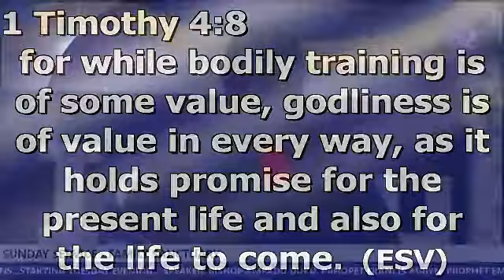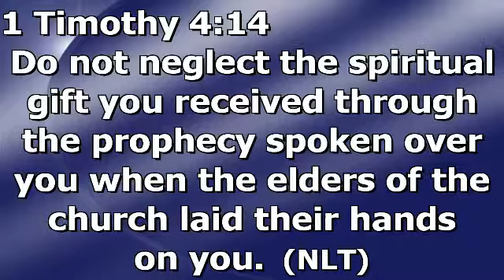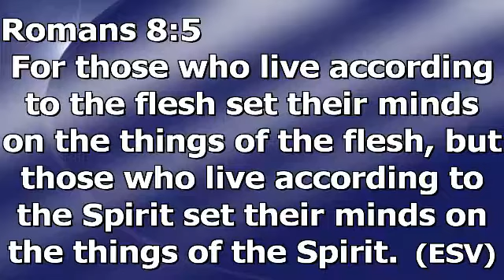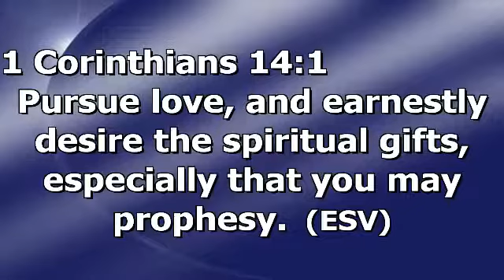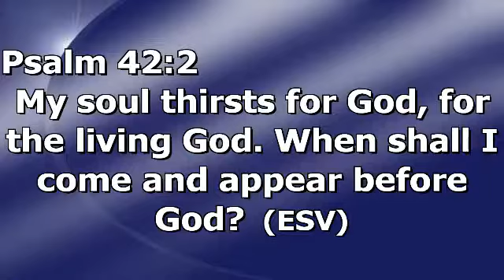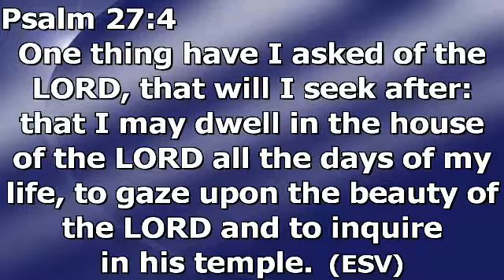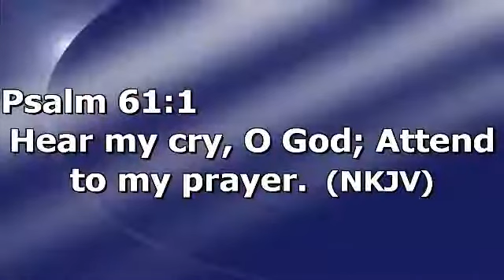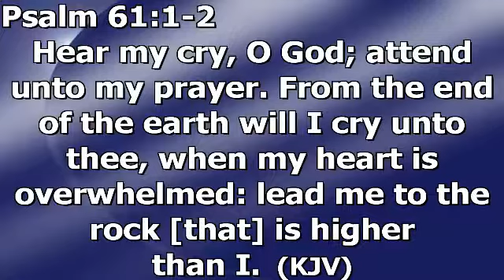Operating in the Spirit Pt 4 by Bishop Ampadu Duku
Bishop Ampadu Duku, Snr. Pastor of Victory Bible Church International - Family Sanctuary